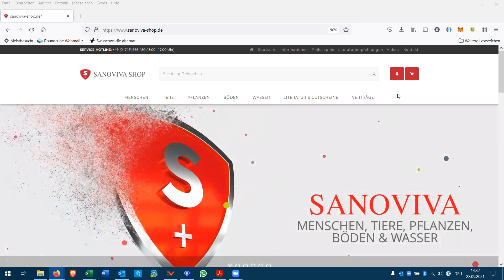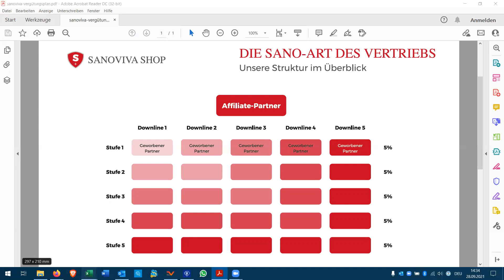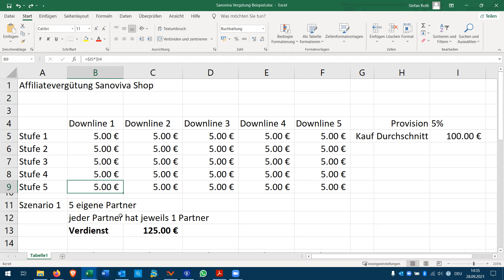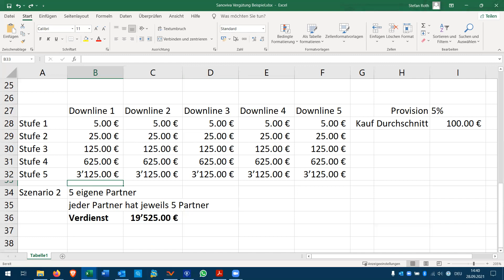Sanoviva Vergütung Beispiel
Sanovita ist ein Unternehmen mit globaler Strategie, das Wohlbefinden von Mensch, Tier und Umwelt zu fördern.
Wir können als Kunden und Empfehlungspartner Teil davon sein und ein eigenes Geschäft aufbauen.
Falls Du noch nicht Kunde bist lege dir über diesen Link ein Konto an.

Bei Fragen stehe ich zur Verfügung

Herzlicher Gruss
Stefan